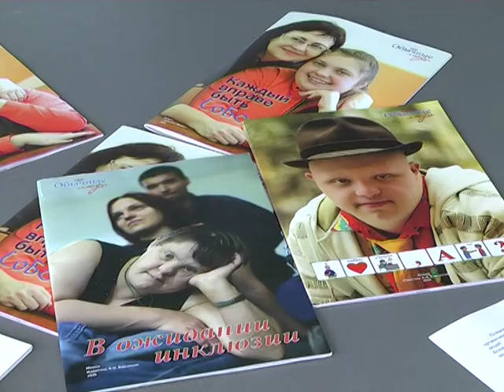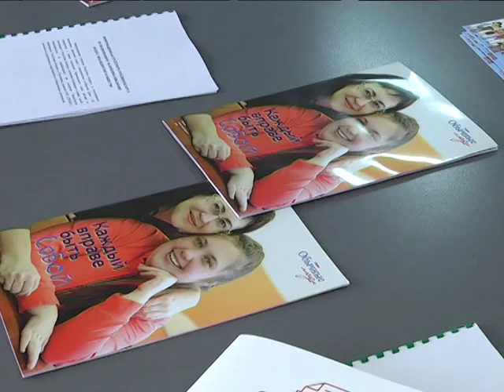2019-03-13 г. Брест. Семинар по освещению проблем инвалидов. Новости на Буг-ТВ.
Семинар – практикум по освещению проблем инвалидов.
Республика Беларусь в 2016 году ратифицировала Конвенцию ООН о правах людей с инвалидностью. Ее основные положения согласуются с Конституцией Республики Беларусь и наделяют этих людей  правом обладать всей полнотой политических, социально- экономических и личных прав и свобод. Данная тема в Беларуси приобретает характер открытости на государственном  уровне и общественных площадках.  Появился новый взгляд информационной работы, направленный на освещение острых проблем и расширение коммуникации людей с инвалидностью и окружающим миром.